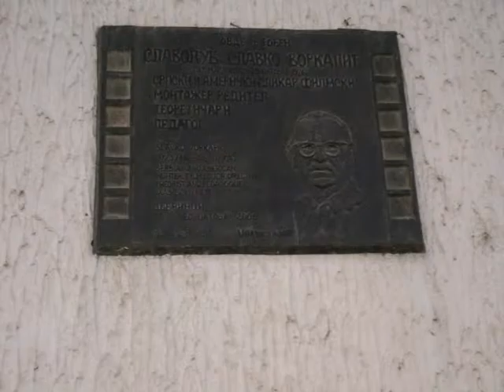2MV, Dobrinci, spomen ploča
festivalMISTER VORKY 2,
u Dobrincima, kod spomen ploče Slavku Vorkapiću, 6.jun 2015